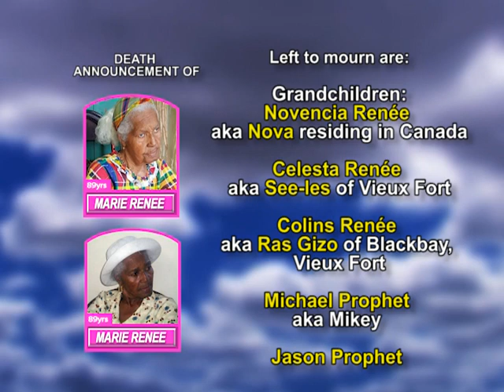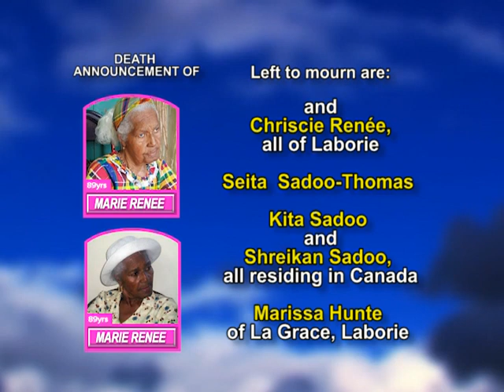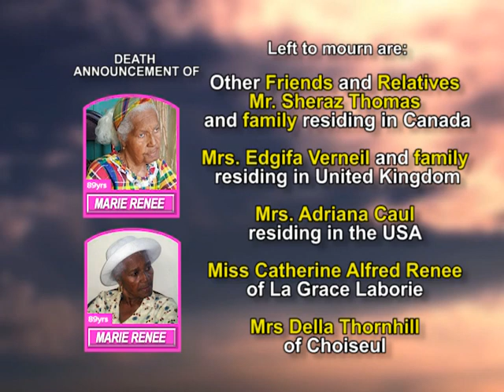Marie Renee long